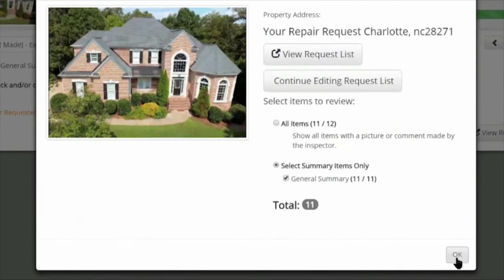The Successful Real Estate Broker Podcast Episode 5 Neal Pender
Neal began his real estate career in his early twenties, upon graduating from the University of North Carolina at Chapel Hill with double Bachelors of Arts in both Political Science and Communications Studies. In 2000, three years into his career, he became a full broker.

Teaching has always found Neal wherever he happened to be. Whether tutoring his brother Justin all through school (Justin is thirteen years younger), helping a co-worker with something tech-related, or teaching guitar or a random skill to a friend or family member, Neal has always been the one others sought for help.

He has studied under the famous Floyd Wickman “SweatHogs” real estate program, the Craig Proctor System, Brian Buffini, Howard Brinton and tons of books and courses over the years to make him better at his craft. Currently he has become an avid student of intensive social media marketing methods as well as content creation on the most popular social sites and apps to help his clients benefit from the additional exposure and to in turn provide the public with value added content.

Neal currently owns Impact Carolinas Realty After 22 years in the industry (July 1996), Neal has seen lots of good trends, but also some room for improvement in the industry. As a result, he discovered a passion for “teaching the business to the new folks to make sure they know how to make the industry better.”

In this podcast Neal is being interviewed by Preston Sandlin of Home Inspection Carolina and Ask the Charlotte Inspector.